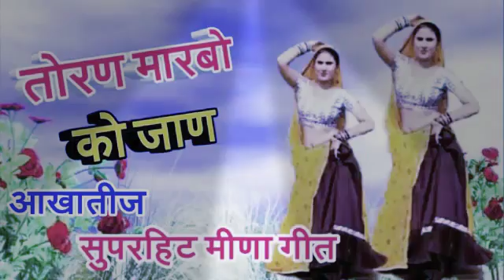तोरण मारबो ही को जाण नयो मेहमान जीजी को || रामप्रसाद समेल व मुकेश नेता